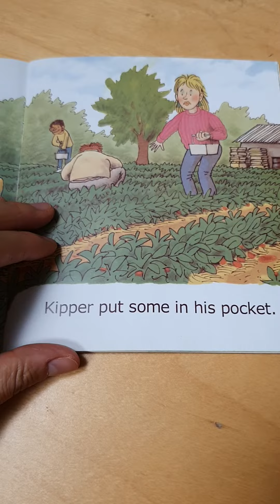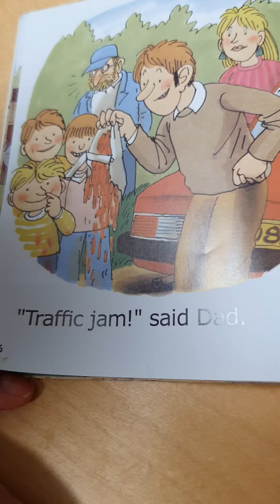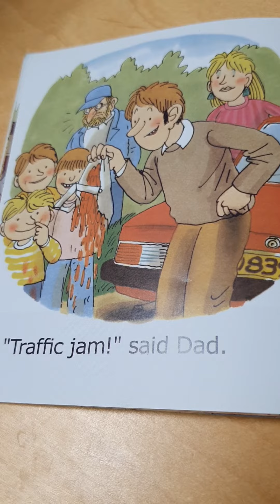[ORT] STRAWNERY JAM